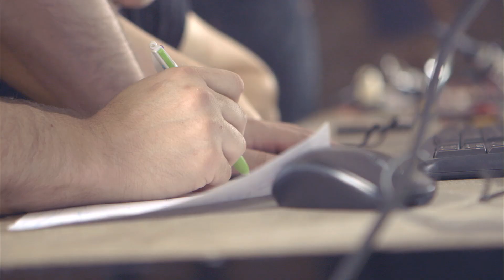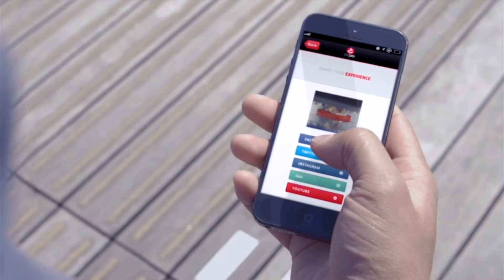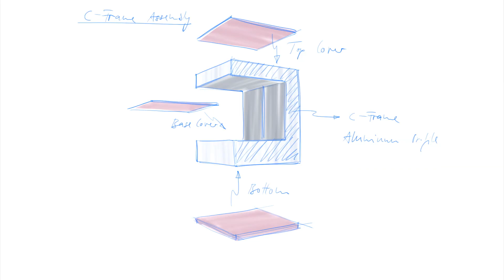The first dual head WiFi 3D printer fully plug & play on Kickstarter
Dual extruders, Ethernet & WiFi, onboard camera, smartphone & tablet control, exclusive refillable cartridges and an affordable price!